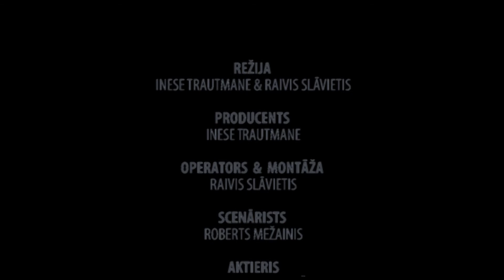SIRDSAPZIŅA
REŽIJA
INESE TRAUTMANE & RAIVIS SLĀVIETIS

Producents
Inese Trautmane

Operators  &  montĀŽa
Raivis SlĀvietis

ScenĀrists
Roberts MeŽainis

Aktieris
Guntars GraudiŅŠ

SirdsapziŅas
RŪta & Amanda & Linda

Paldies!
KU:FA ĪpaŠniekam
Ritvaram SproĢim

Šis video ir veltĪts mŪsu klejojoŠajam kursa biedram
 Raitim Šaripo!

  LMV 2012